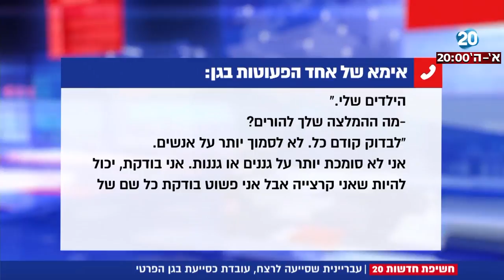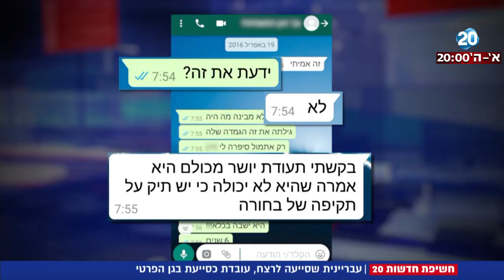חדשות 20 - עבריינית מורשעת שסייעה לרצח, עובדת כסייעת בגן